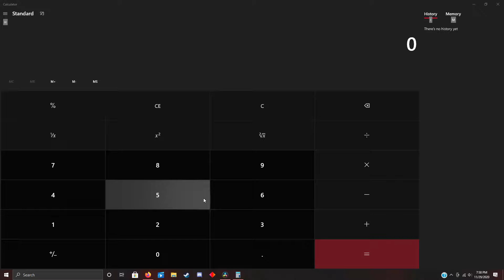Can't divide by zero REUPLOAD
more of a remaster of an old video I did